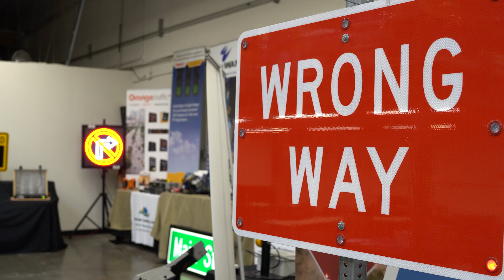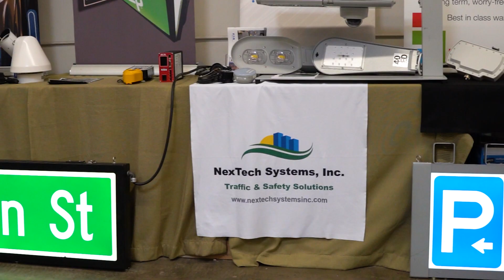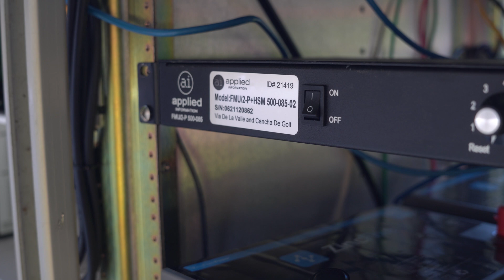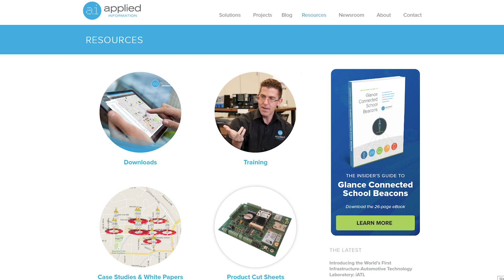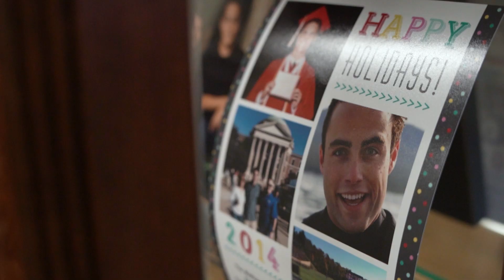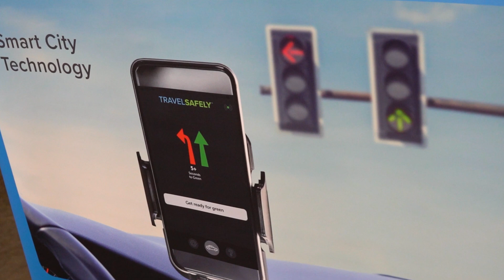Meet NexTech - Modernizing Traffic Systems in Southern California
Meet the team at NexTech. Based in San Diego California, this small but mighty group of engineers and traffic professionals are paving the way to a more connected future with the latest in traffic management technologies.

Syncid:
MB01PAG76AW4JKI
MB01UAB6AXWYMKL